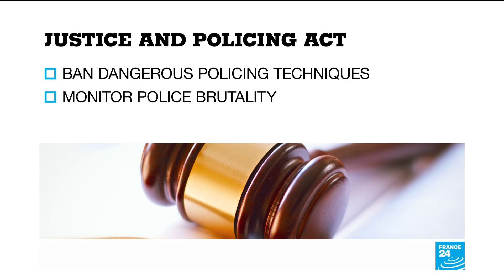Amid wide US protests, Democrats press anti-racism reforms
Democrats vowed on June 7 to press legislation to undo systemic racism in US law enforcement as the battle for change triggered by the police killing of George Floyd began shifting from the streets to the political sphere.